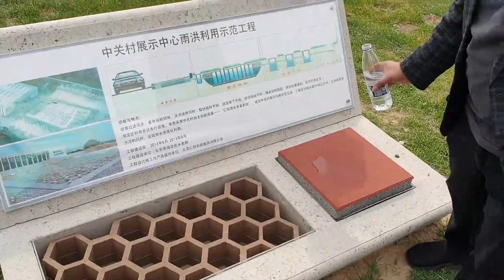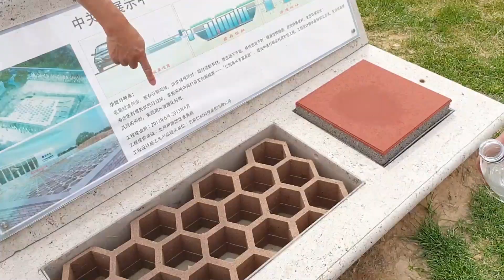🆕Sponge City 👉🏾 Sponge City Concept ⛲RainWater Harvest Best Solution!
SPONGE CITY – A UTOPIA UNHEARD
Every year, billions of dollars are lost in damages to property and infrastructure due to rain.
Additional billions are spent repairing the damage. ...